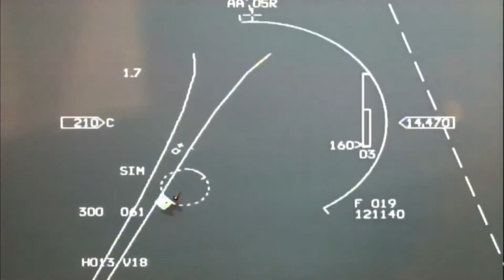Turkish Air Forces Dogfight| Ready for war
Audio
Track: Dynamic Claps